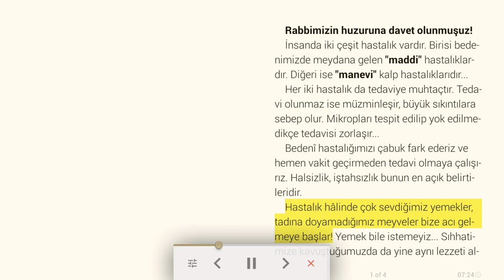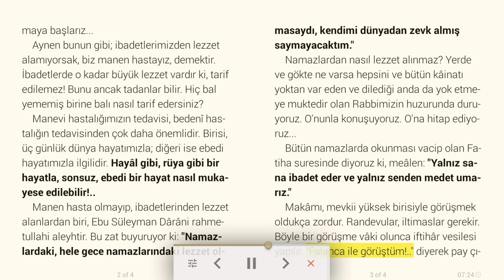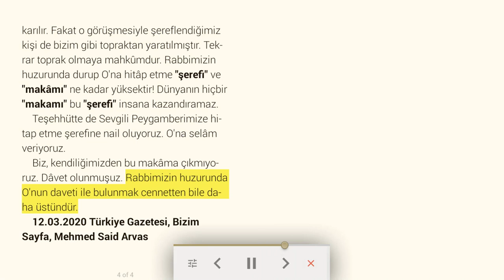Rabbimizin huzuruna davet olunmuşuz! - Dini sesli makale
İnsanda iki çeşit hastalık vardır. Birisi bedenimizde meydana gelen "maddi" hastalıklardır. Diğeri ise "manevi" kalp hastalıklarıdır...
Her iki hastalık da tedaviye muhtaçtır. Tedavi olunmaz ise müzminleşir, büyük sıkıntılara sebep olur. Mikropları tespit edilip yok edilmedikçe tedavisi zorlaşır...
Bedenî hastalığımızı çabuk fark ederiz ve hemen vakit geçirmeden tedavi olmaya çalışırız. Halsizlik, iştahsızlık bunun en açık belirtileridir.
Hastalık hâlinde çok sevdiğimiz yemekler, tadına doyamadığımız meyveler bize acı gelmeye başlar! Yemek bile istemeyiz... Sıhhatimize kavuştuğumuzda da yine aynı lezzeti almaya başlarız...
Aynen bunun gibi; ibadetlerimizden lezzet alamıyorsak, biz manen hastayız, demektir. İbadetlerde o kadar büyük lezzet vardır ki, tarif edilemez! Bunu ancak tadanlar bilir. Hiç bal yememiş birine balı nasıl tarif edersiniz?
Manevi hastalığımızın tedavisi, bedenî hastalığın tedavisinden çok daha önemlidir. Birisi, üç günlük dünya hayatımızla; diğeri ise ebedi hayatımızla ilgilidir. Hayâl gibi, rüya gibi bir hayatla, sonsuz, ebedi bir hayat nasıl mukayese edilebilir!..
Manen hasta olmayıp, ibadetlerinden lezzet alanlardan biri, Ebu Süleyman Dârâni rahmetullahi aleyhtir. Bu zat buyuruyor ki: "Namazlardaki, hele gece namazlarındaki lezzet olmasaydı, kendimi dünyadan zevk almış saymayacaktım."
Namazlardan nasıl lezzet alınmaz? Yerde ve gökte ne varsa hepsini ve bütün kâinatı yoktan var eden ve dilediği anda da yok etmeye muktedir olan Rabbimizin huzurunda duruyoruz. O'nunla konuşuyoruz. O'na hitap ediyoruz...
Bütün namazlarda okunması vacip olan Fatiha suresinde diyoruz ki, meâlen: "Yalnız sana ibadet eder ve yalnız senden medet umarız."
Makâmı, mevkii yüksek birisiyle görüşmek oldukça zordur. Randevular, iltimaslar gerekir. Böyle bir görüşme vâki olunca iftihâr vesilesi yapılır. "Falanca ile görüştüm!.." diyerek pay çıkarılır. Fakat o görüşmesiyle şereflendiğimiz kişi de bizim gibi topraktan yaratılmıştır. Tekrar toprak olmaya mahkûmdur. Rabbimizin huzurunda durup O'na hitâp etme "şerefi" ve "makâmı" ne kadar yüksektir! Dünyanın hiçbir "makamı" bu "şerefi" insana kazandıramaz.
Teşehhütte de Sevgili Peygamberimize hitap etme şerefine nail oluyoruz. O'na selâm veriyoruz.
Biz, kendiliğimizden bu makâma çıkmıyoruz. Dâvet olunmuşuz. Rabbimizin huzurunda O'nun daveti ile bulunmak cennetten bile daha üstündür.

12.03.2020